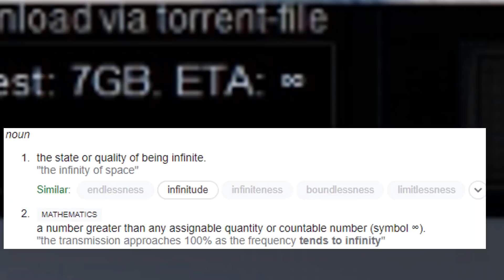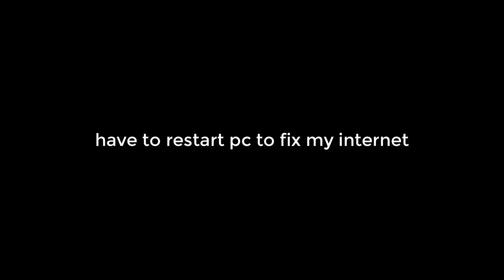"You should play Crossout again"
Read more down here!

Fun fact:
This is mostly made as a joke, but srsly though why is that happening lmao

Adamwid14
Alexander
Azim
Blane
Midnight-Morozen
CalnDemon
Chair
Christopher Quattrociocchi
ColdLine
Colin Ribaya
D_Drift
Danny_Castell
David
Davy Xiong
Dogan
Elmar Juzar
Emilio Torres
Frisky Shadow
Heathen
Jacob Doublesin
Lester
Little_Beh
Magress
Matt338r
McJoseph
Michele Fogliata
Piekje200
MaltySalty
Ragnarok506
Soldateska
Sounox
Syber Roxas
Tyflyy_
Tylerlindberg
Waffles
Yepher